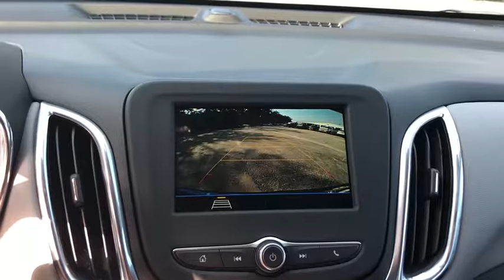2019 Chevrolet Equinox Ocala, Gainesville, Leesburg, The Villages, Crystal River, FL TK40765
Pacific Blue Metallic New 2019 Chevrolet Equinox available in Ocala, Florida at Palm Chevy Ocala. Servicing the Gainesville, Leesburg, The Villages, Crystal River, FL area.

FWDbrbr22/29 City/Highway MPG
Preferred Equipment Group 2LT,3.17 Final Drive Axle Ratio,18 Aluminum Wheels,Front Bucket Seats,Premium Cloth Seat Trim,Confidence & Convenience Package,Driver Convenience Package,Radio: Chevrolet Infotainment 3 System w/AM/FM,Floor Liner Package (LPO),Remote Vehicle Starter System,8-Way Power Driver Seat Adjuster,Front Passenger 4-Way Manual Seat Adjuster,2-Way Power Driver Lumbar Control Seat Adjuster,Driver Confidence Package,Integrated Cargo Liner (LPO),Dual Zone Automatic Climate Control,Outside Heated Power-Adjustable Mirrors,Body-Color Trailer Hitch Close-Out Cover,4-Wheel Antilock 4-Wheel Disc Brakes,Heated Driver & Front Passenger Seats,3-Spoke Leather-Wrapped Steering Wheel,Dual Stainless-Steel Exhaust w/Bright Tips,All-Weather Floor Liners (LPO),Rear Power Liftgate,SiriusXM Radio,Rear Park Assist w/Audible Warning,Rear Cross Traffic Alert,Universal Home Remote,Lane Change Alert w/Side Blind Zone Alert,Bluetooth For Phone,2 Rear USB Charging-Only Ports,2 USB Ports & Auxiliary Input Jack,6 Speaker Audio System Feature,Trailering Equipment,Factory Installed Trailer Hitch,Leather-Wrapped Shift Lever,Rear door bins,AM/FM radio: SiriusXM,Premium audio system: Chevrolet MyLink,Emergency communication system: OnStar and Chevrolet connected services capable,4-Wheel Disc Brakes,6 Speakers,Air Conditioning,Electronic Stability Control,Front Center Armrest,Spoiler,Tachometer,ABS brakes,Brake assist,Bumpers: body-color,Delay-off headlights,Driver door bin,Driver vanity mirror,Dual front impact airbags,Dual front side impact airbags,Four wheel independent suspension,Front anti-roll bar,Front reading lights,Fully automatic headlights,Heated door mirrors,Illuminated entry,Low tire pressure warning,Occupant sensing airbag,Outside temperature display,Overhead airbag,Overhead console,Panic alarm,Passenger door bin,Passenger vanity mirror,Power door mirrors,Power driver seat,Power steering,Power windows,Radio data system,Rear anti-roll bar,Rear reading lights,Rear seat center armrest,Rear window defroster,Rear window wiper,Remote keyless entry,Roof rack: rails only,Security system,Speed control,Speed-sensing steering,Split folding rear seat,Steering wheel mounted audio controls,Telescoping steering wheel,Tilt steering wheel,Traction control,Trip computer,Variably intermittent wipers,High-Intensity Discharge Headlights,Compass